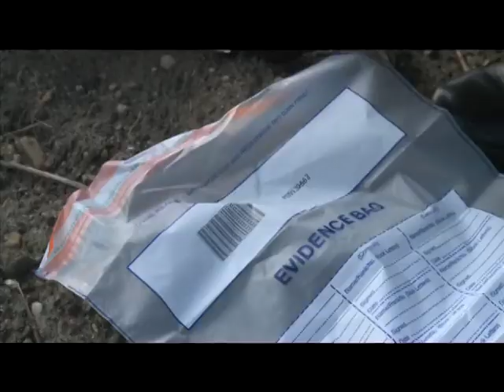Attacking The Network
A new NATO course in Hungary trains soldiers to investigate Improvised Explosive Devices, combatting this deadly threat.